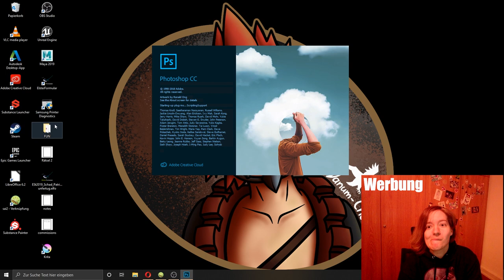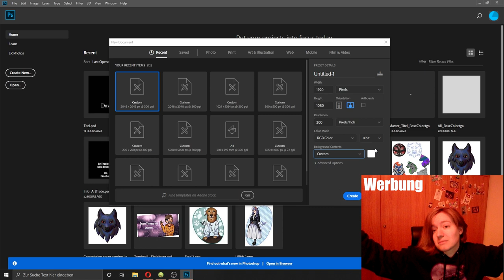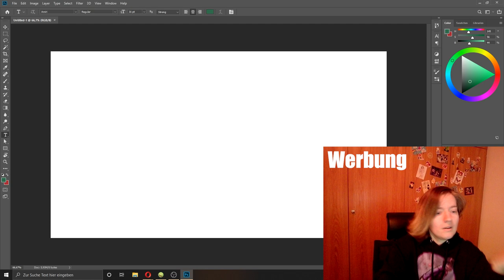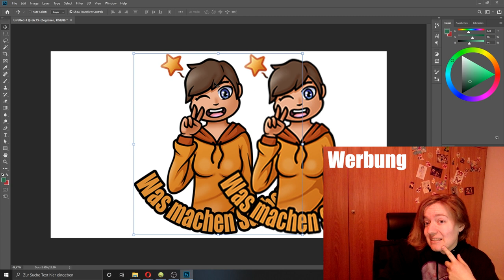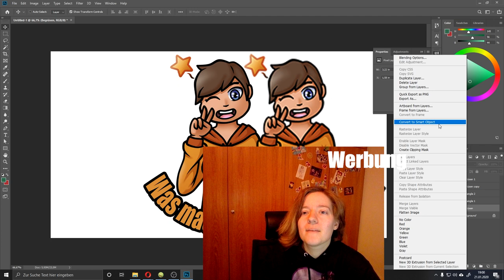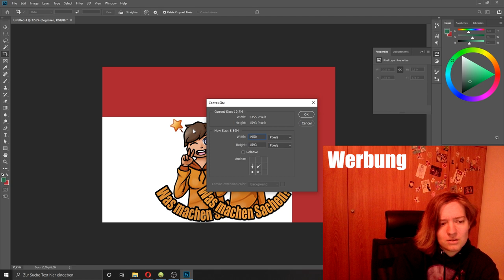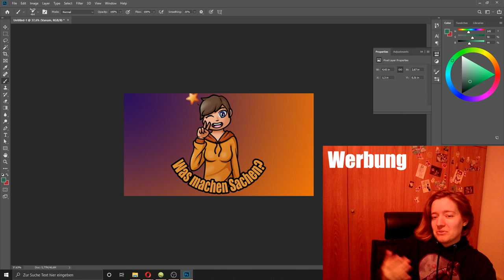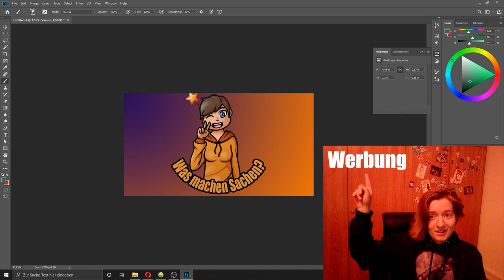Grafik Tutorial - Formatierung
Am Anfang steht das Canvas, in diesem Video zeige ich euch wie man dieses für z.B. Thumbnails einstellt und mehr.

Es ist das erste Video in dem ich mich selber mit meinem Handy filme. Die Aufnahme ist nicht die beste aber sollte es für den Anfang tun.

Kapitel
00:00 - Einleitung
02:00 - Neues Projekt
08:50 - Auflösung / Vergrößern
13:50 - Smart Objects
16:20 - Cavas Größe Anpassen
17:55 - Abspeichern / Dateiformat
22:40 - Nondestructive Workflow